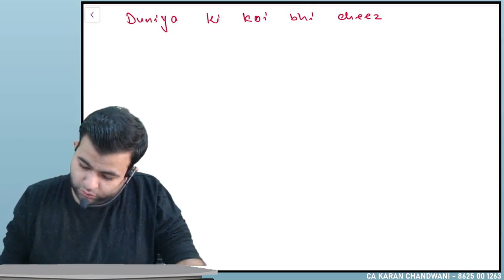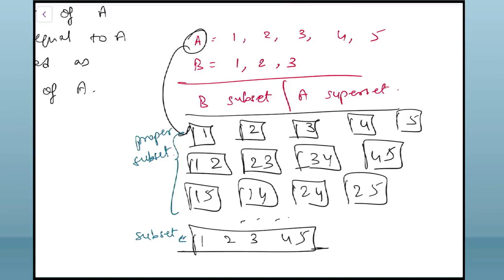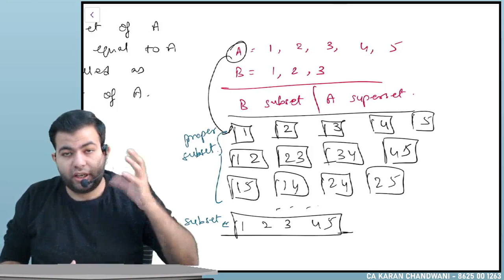Matrices Lecture 4 By CA Karan Sir